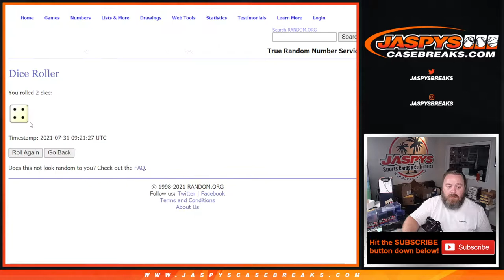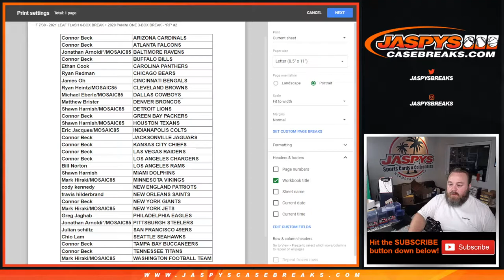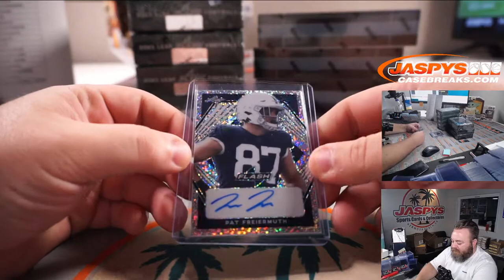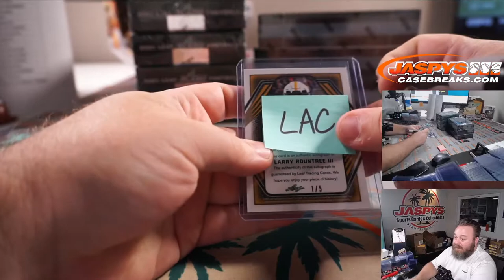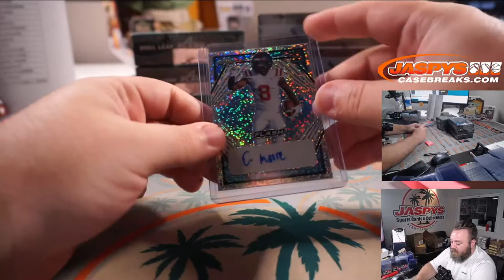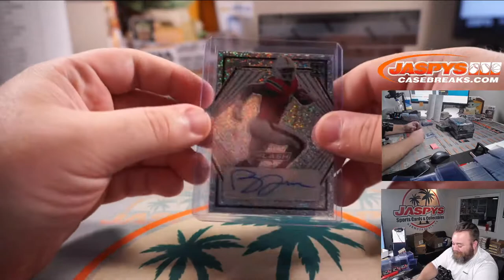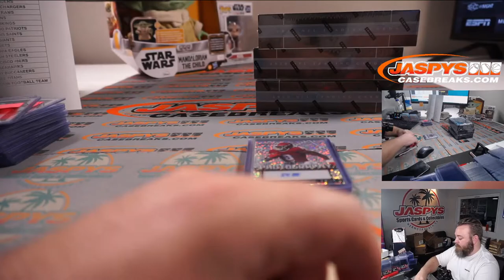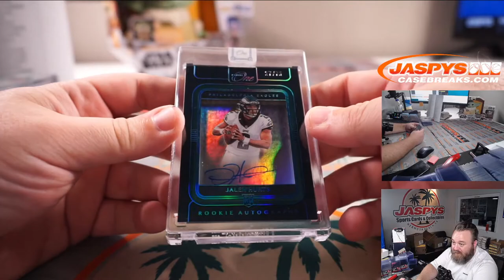F 7/30 - 2021 LEAF FLASH 6-BOX BREAK + 2020 PANINI ONE 3-BOX BREAK - *RT* #2